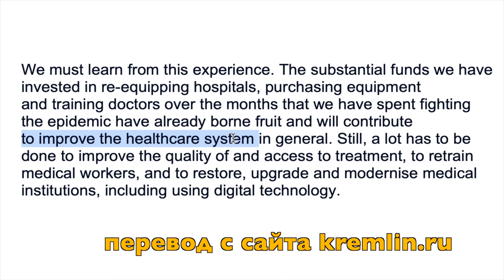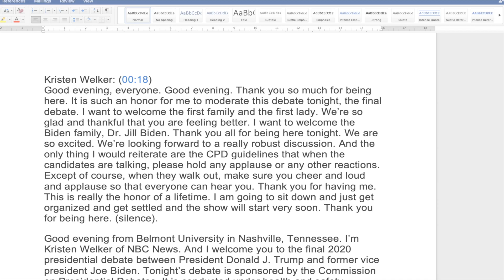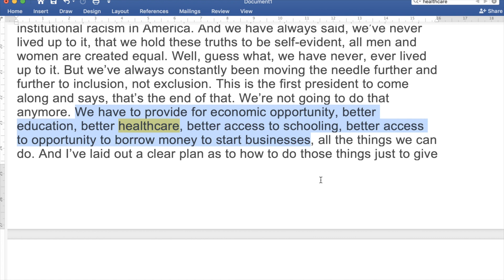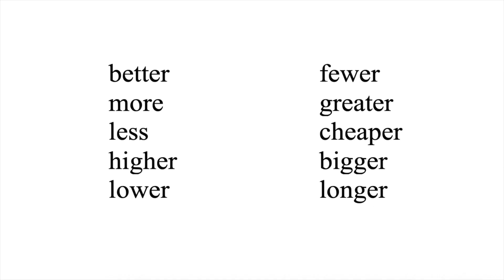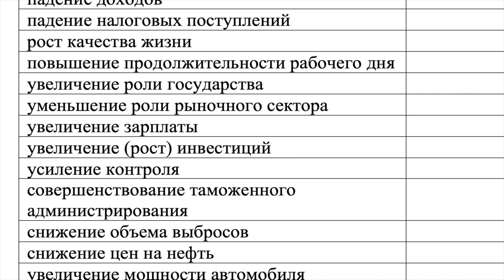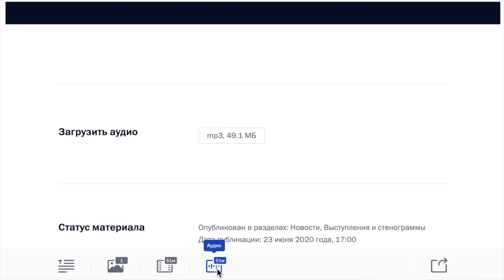Повышение качества по-английски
Если вы устали переводить "повышение" и "рост" на английский существительными growth, increase или - не дай бог!  - используете конструкции вроде the increasing of, предлагаем элегантное и идиоматичное решение. Этот вариант особенно актуален для синхронного перевода, где требуется компрессия и чем меньше слогов, тем лучше.

00:48 Разбираем пример из выступления Путина
01:43 А как говорят Трамп и Байден?
03:45 Выводы и плюсы для синхронного переводчика
04:44 Тренировка навыка самостоятельно или в рамках групповых занятий
09:00 Закономерность можно применять и в обратную сторону - при переводе на русский язык